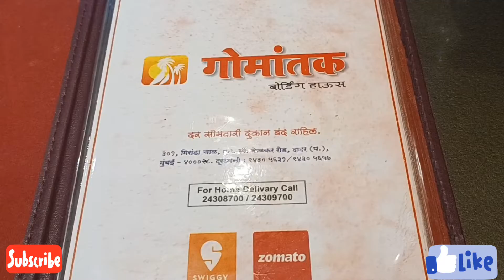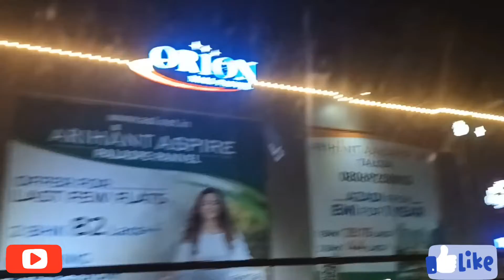☺️Sunday outing 😊Dadar Suvidha shopping and streat 🛍 ,Gomantak fish 🐟 thali😋 Ayans school 🎒 bag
sunday outing#suvidha shopping # streat shopping # Dadar Gomantak hotel#paplet thali#surmai thali# galyatli thooshi#shcool bag# kaju katali